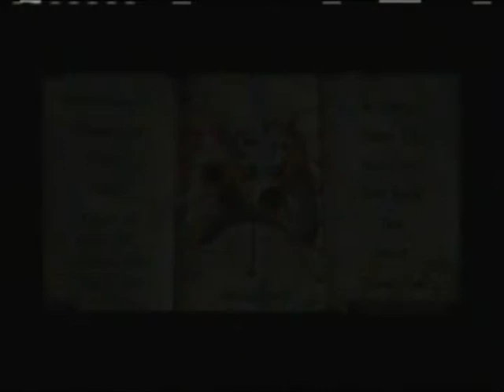Let's Multi-Play Deadly Premonition: Part 5: Car Trouble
We head over to the police station to review the case thus far with Sheriff Porn-stache, when I discover that extremely bad car controls do not mix well with video capture delay.